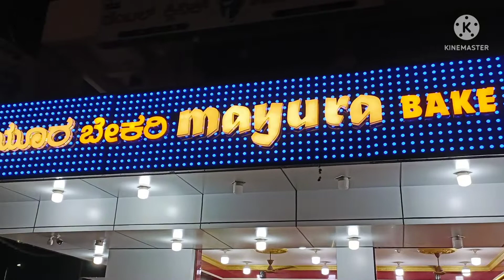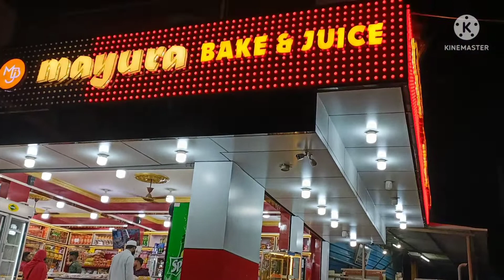Sunday Morning To Night Routine My Special Day💖💖🎂🎂husna status#vlog